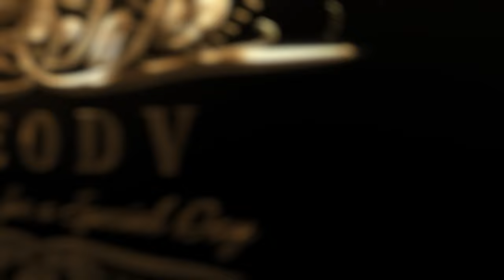Olympus TG-6 +STC Aqua Rose EP.26 Anemone & Clownfish/ 海葵+小丑魚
OLYMPUS TG-6 is the strongest underwater camera with the highest CP value. In addition to taking pictures, it can also record 4K videos.
We tried to use this underwater camera with 1 single simple underwater lighting to shoot underwater videos. This is episode 26.

OLYMPUS TG-6是水中攝影入門最強,CP值最高的水中相機,它除了可以拍照之外, 也可以錄影4K的影片.
我們嘗試的使用這一台水中相機,來拍攝水中影片, 加上電影式調色,這是第26集.